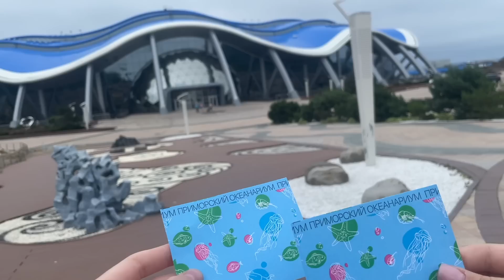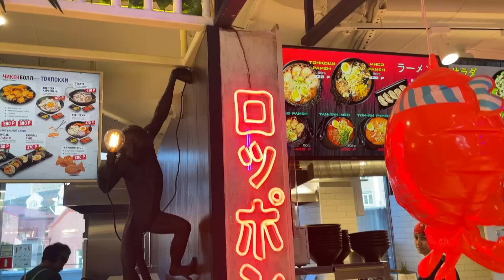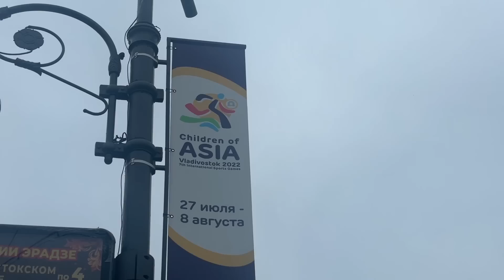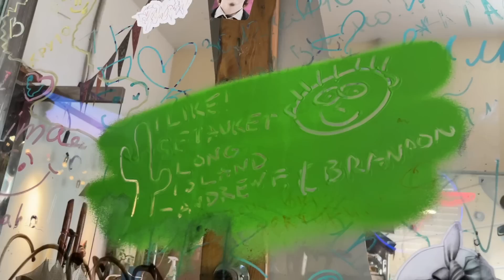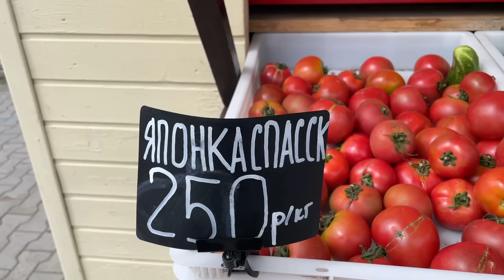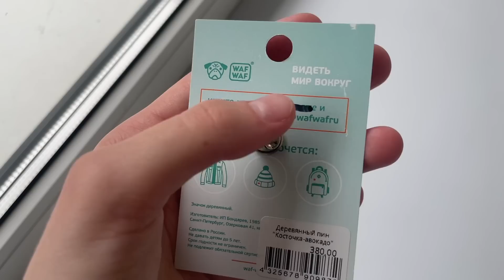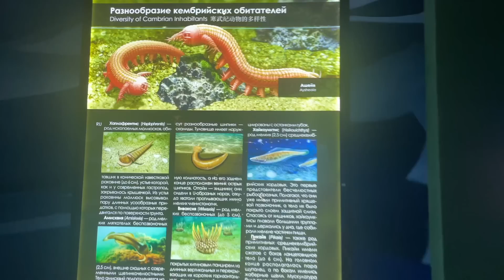Life in the Far East now | Vladivostok city center, street art and oceanarium | VLOG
In this video me and my friend @DepressedRussian  will share our journey to Vladivostok. We came here from Khabarovsk just for several days, and really enjoyed it here. We explored the city center, went to various cafes and landmarks, and visited the Oceanarium with unique creatures that I never saw before. I hope you enjoyed this summer vlog of Vladivostok!

If you want to support me in crypto:

BTC: bc1qaj96sz20anndzptheez2r7v2wpptrsrntv6zgf

ETC/Other: 0x1C7A5d610bAAc5DFdF4c4D542e579D85C5a0F458

🎵 Music in the video:

00:34 Snowy Peaks pt I - Chris Haugen
05:49 Ammil - The Tides
06:32 Si Señorita - Chris Haugen